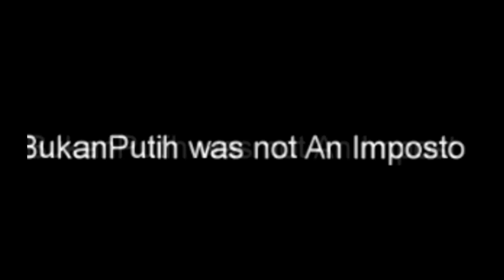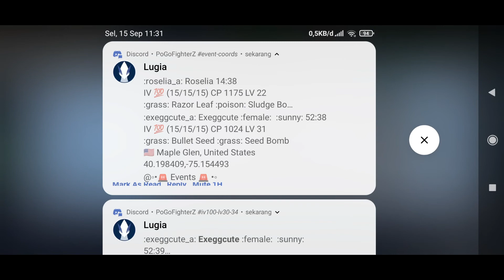Rasanya scan bareng impostor | Among Us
Game ini cocok untuk mencoba kedekatan pertemanan anda dengan teman anda wkwkwkwkwk
Bantu like dan subs yak, terima kasih